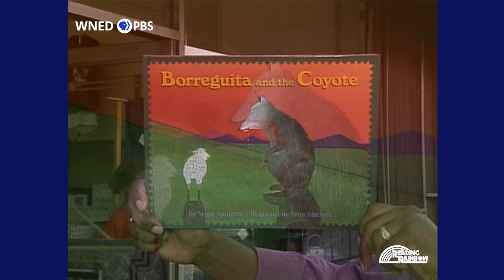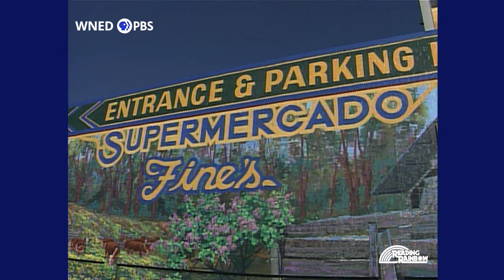Borreguita and the Coyote STORY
This Reading Rainbow episode features Borreguita and the Coyote by Verna Aardema, a story about a little lamb who becomes very clever to keep a coyote from eating her up. LeVar Burton discusses Mexican American culture as reflected in music, art, stories, and language. The book is read by actress Olga Merediz. LeVar meets a Chicana mural painter from Los Angeles.

to find family activities you and your child can do together after watching this episode. Activities for this video are available in both English and Spanish.

PBS LearningMedia offers support materials for teachers and students.